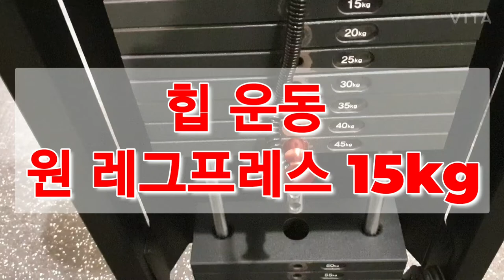힙 운동 원 레그프레스 45kg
운동개요

대퇴사두근과 둔근을 강화시켜주는 대표적이고 필수적인 하체 운동이다. 초보자가 실시하기에 가장 적당한 하체 운동이며 스쿼트에 비해 허리에 가해지는 부하가 적어 비교적 무거운 무게로 운동을 할 수 있는 장점이 있다. 또한 발판의 지지 위치에 변화를 줄 경우 좀 더 집중적인 근력 향상을 꾀할 수 있다

주의사항
무릎을 완전히 펴지 말고 약간 구부려주는 것이 운동 효과에 좋다.

대퇴사두근의 힘으로 지탱하며 지속적으로 실시한다.

엉덩이와 허리가 항상 기구에 밀착해 있어야 한다.

운동팁
발판의 보폭을 좁게 하면 대퇴부 바깥쪽이, 넓게 하면 대퇴부 안쪽이 발달된다.

발을 발판의 윗쪽에 대고 하면 대둔근이, 발을 발판의 아래쪽에 대고 하면 대퇴사두근 아래쪽이 발달된다.
《동영상으로 배우는 근력운동》